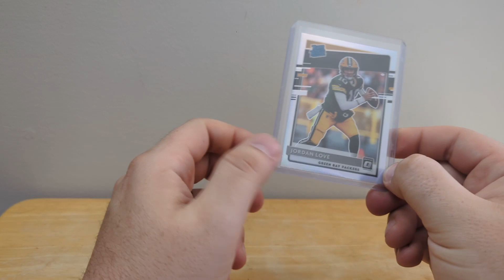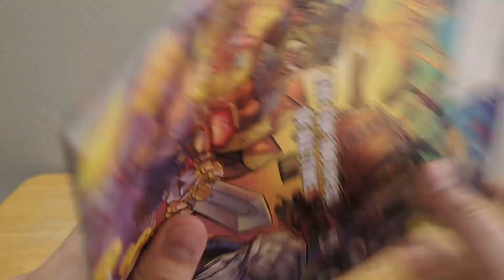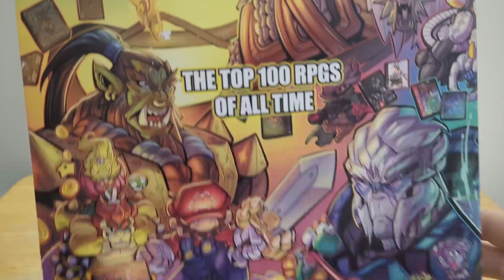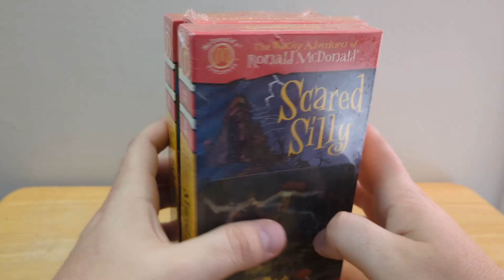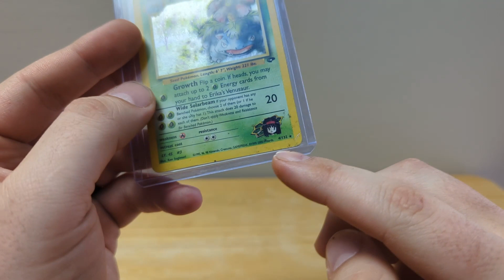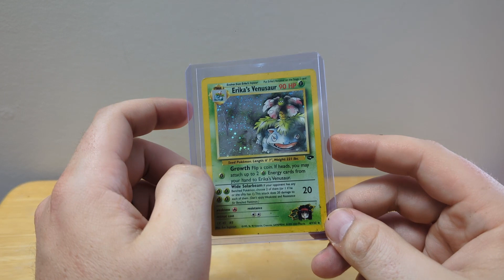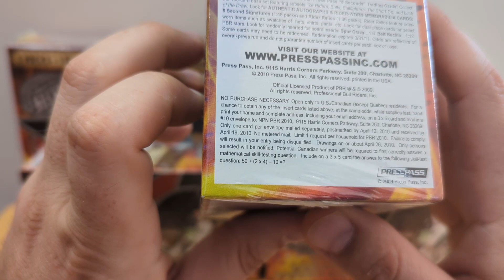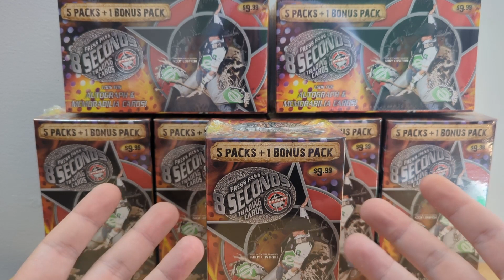They CLEARED My Inventory! - Get Me Outta Here: Episode 39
eBay Store